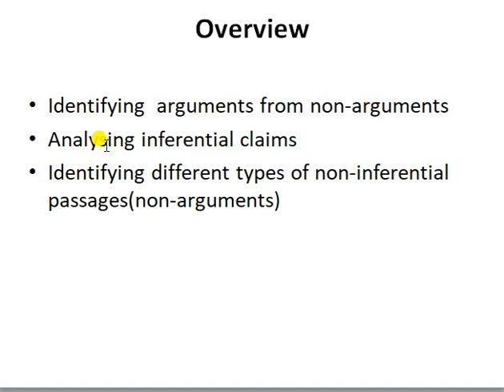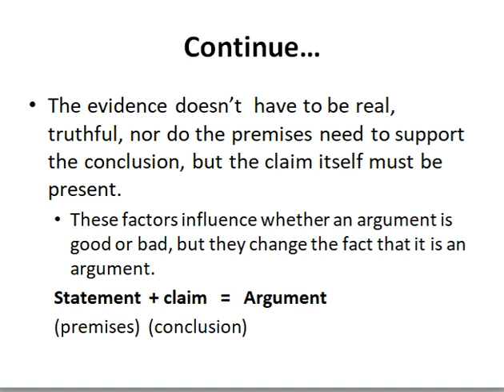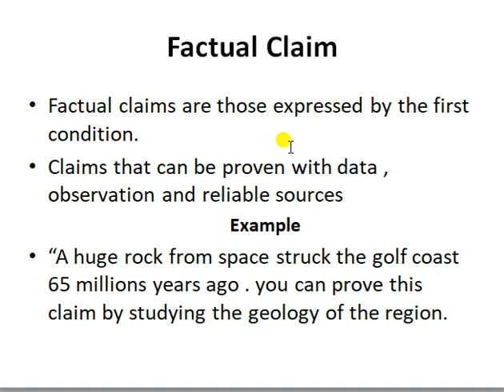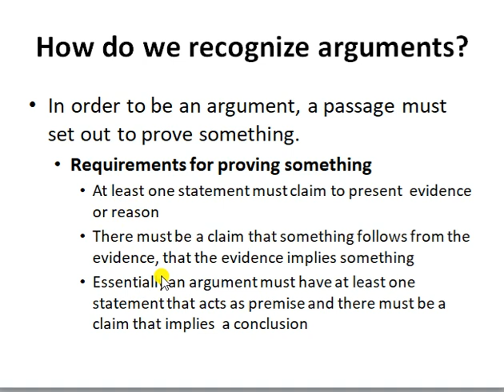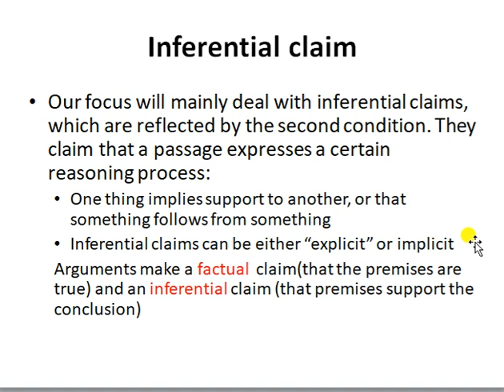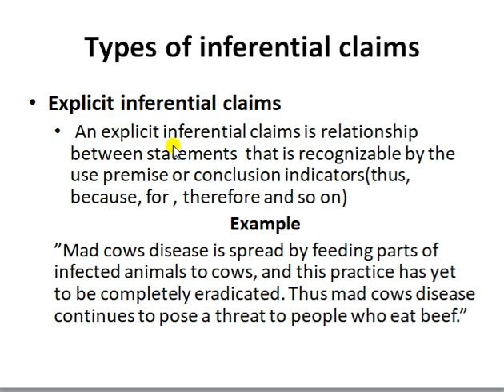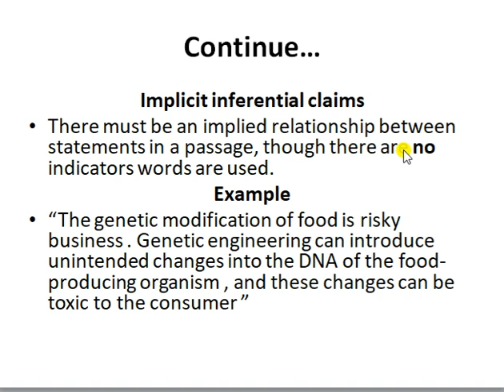Lec-4 Recognizing Arguments , Factual Claim & Inferential Claim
Complete Formal Logic
Welcome to this comprehensive introduction to Formal Logic! In this video, we dive deep into the principles and foundations of logical reasoning. Formal logic is the study of valid reasoning and argument structure, focusing on the use of symbols, rules, and systems to determine truth. Whether you're new to logic or want to sharpen your skills, this subject is essential for understanding critical thinking, problem-solving, and constructing sound arguments.

Topics covered in this video include:

Basic concepts of formal logic: propositions, logical connectives, and truth tables
The distinction between deductive and inductive reasoning
Key logical systems: propositional logic, predicate logic, and more
Rules of inference and logical proofs
Applications of formal logic in mathematics, philosophy, computer science, and everyday life
By the end of this video, you'll have a clearer understanding of how formal logic is used to analyze and evaluate arguments, helping you improve your analytical skills in both academic and real-world scenarios.